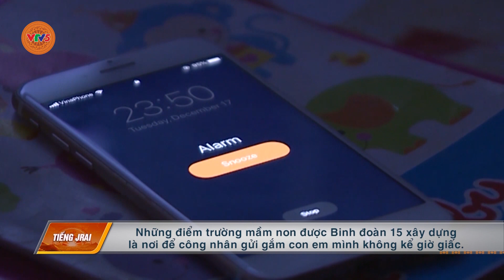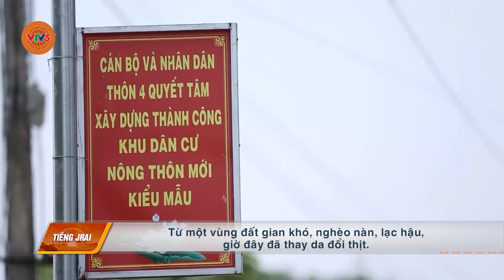[TIẾNG GIA RAI] BINH ĐOÀN 15 CHĂM LO ĐỜI SỐNG NGƯỜI DÂN VÙNG BIÊN | VTV5